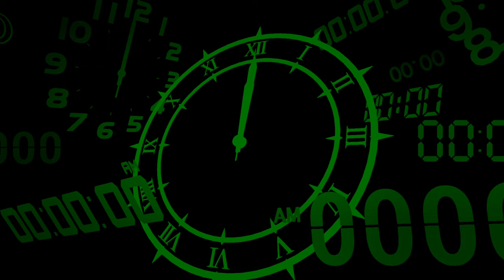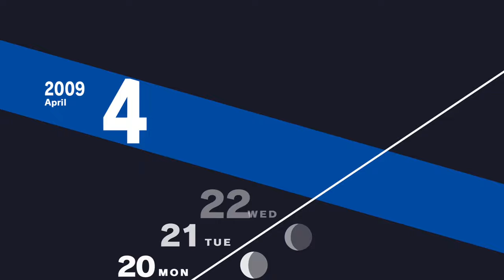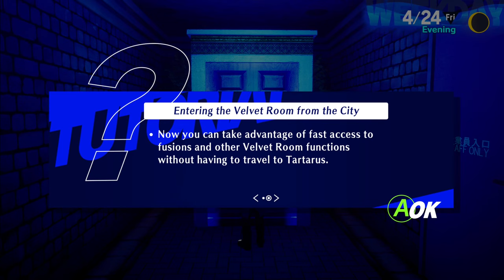Play Persona 3 Reload - Part 4 | No Commentary